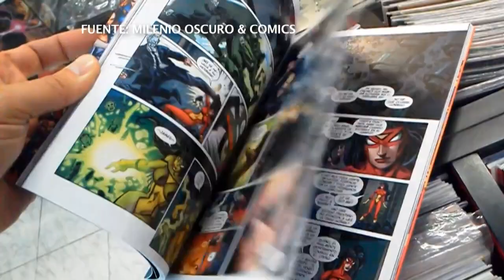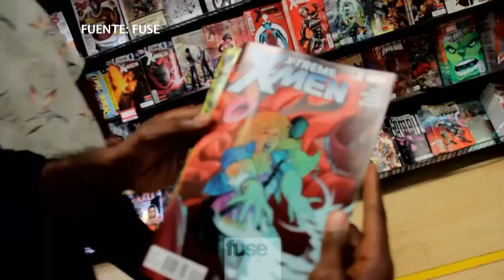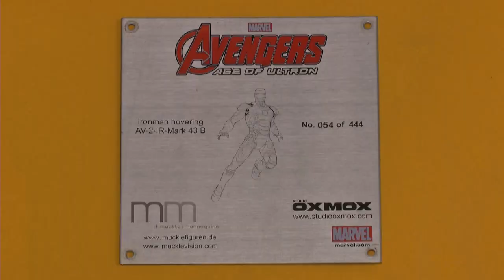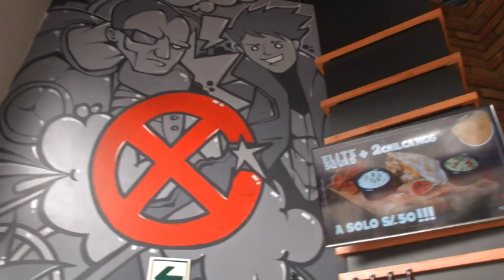Cómics: La nueva fuente de dinero en Hollywood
Los más críticos son los fans de los cómics